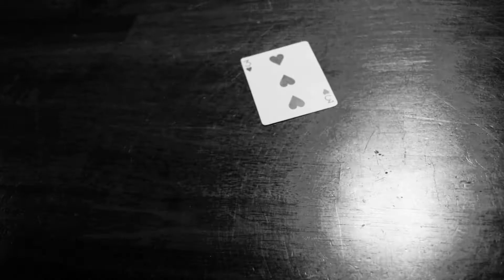Flashforward - Short Film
Using a time travel device called the "Flashforward," Andrew stops murders before they happen. But when he is faced with an increasingly perilous task, it may be up to an unlikely hero to save the day.
1st Place Winner, MIPA Two-Week Film Challenge, 2017
Written and Directed by Brian Farstvedt
Cinematography by Brian Farstvedt, Brandon Morrow, Josh Johr
Edited by Josh Johr and Brian Farstvedt
Muzzle Flashes by Dom Todero
STARRING
Andrew Hamilton
Cayenne Johnson
Caleb Peake
Randall Baker
Micah Williams

SPECIAL THANKS
Quan Nguyen
Bellina Gaskey